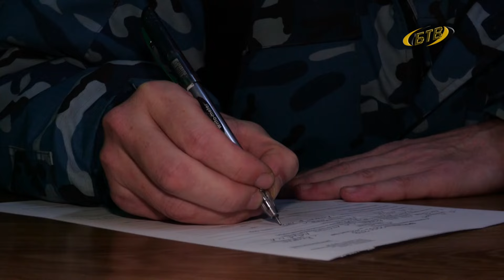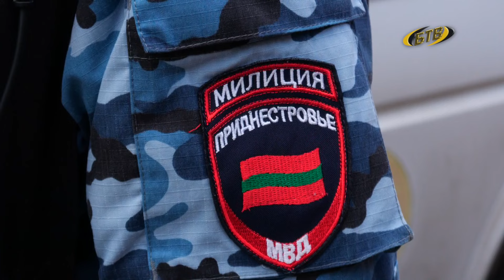Пьянству – бой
Им не нужен особый повод для повышенной бдительности и готовности. Исключительное внимание стражи правопорядка уделяют тем, кто находится в состоянии опьянения. Тем, кто теряет ориентир, способность ясно мыслить, самостоятельно передвигаться, и вместе с этим человеческий вид. Кого и откуда милиция увозит в вытрезвитель в материале пресс-службы Бендерского УВД.